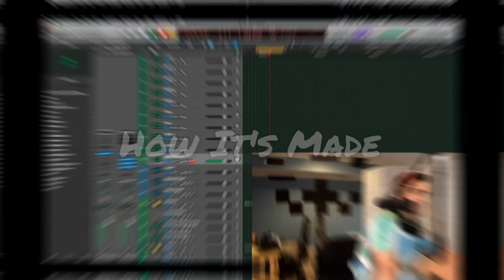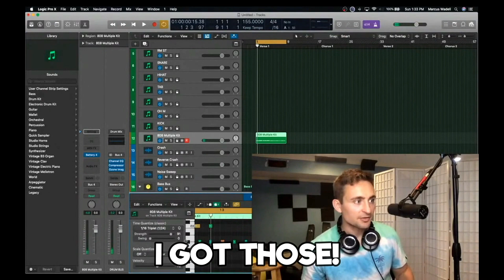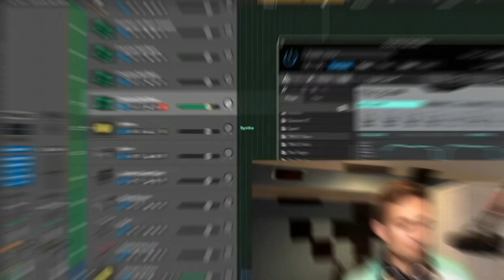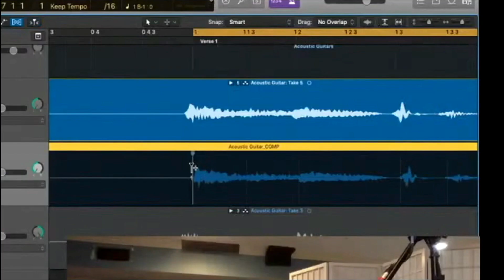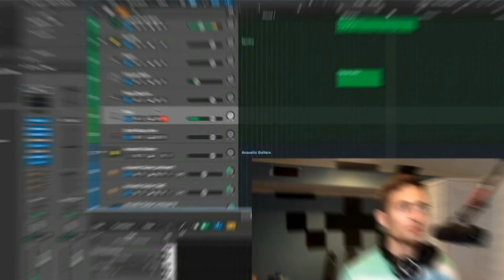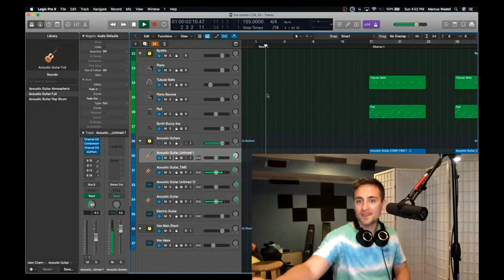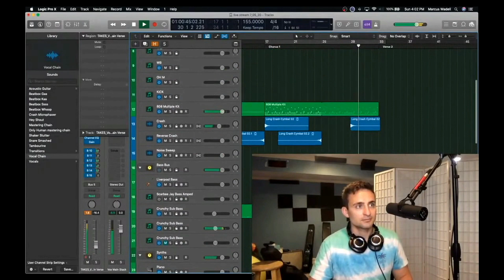Making a pop song from scratch in Logic Pro X | Song from Scratch Ep. 4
Here's a highlight clip from a live stream of how I make songs from scratch and topline vocal melodies and lyrics in Logic Pro X every Sunday!

00:00 - Song preview
00:58 - Drums
01:25 - Adding guitar
02:07 - The Bass!!
02:39 - Vocal topline melody (mumbles)
05:06 - Pitch drop design on bass synth Yass!

Things I'm using in this video:
DAW - Logic Pro X / Logic Pro X 10.5